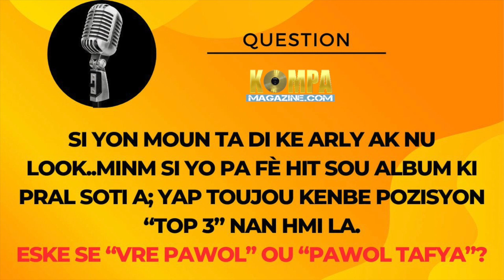ARLY LARIVIÈRE NU LOOK CD: SE PA "SI" AP GEN HIT..SE KONBYEN HIT KAP GENYEN! (Gwo Deklarasyon de...)